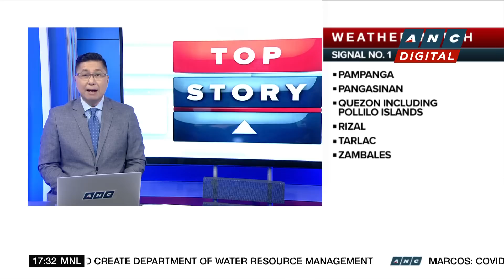PNP Chief: Marcos decision on courtesy resignations should be an 'eye opener' to police force | ANC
Top Story: The country's top cop urges police personnel to avoid getting entangled in illegal drug activities.